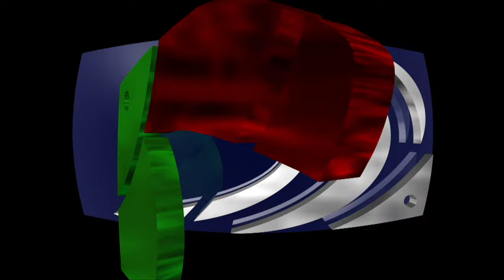Australian Birds, Laughing Kookaburra, in the myths of history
The noisy territorial call of the Laughing Kookaburra is one of the best known sounds of the Australian bush. A mix of cackling 'laughter', chuckles and hoots, this famous call is most often heard at dawn and dusk.